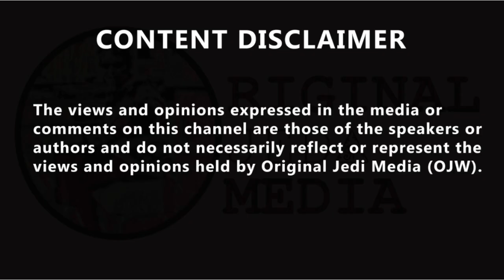The 15-year-old listener said he should stand in for James O'Brien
The 15-year-old listener said he should stand in for James O'Brien. This secondary school student weighed in on the schools and exams controversy, which had listeners demanding he fills in for James O'Brien while he's on holiday. Isaac phoned in from Leicestershire to give his two pence on who is at fault for confusion around schools reopening amid the coronavirus crisis. The student told James O'Brien that the first person to blame for the fiasco is Gavin Williamson. "I feel like he's not been very interested, he's been pretty disenfranchised I guess. I don't think he's done much to help the situation and give out advice- last week's exam fiasco just went to prove it," said Isaac, which greatly impressed James. "The second person is Matt Hancock: giving us no advice. Possibly the worst Health Secretary our country's had in years." James joked that such a title is a toss-up between a few candidates. "Do you remember Andrew Lansley?" he asked the 15-year-old. Isaac then offered his view on what schools can do to reopen safely. "It's not very often I agree with Michael Gove - he's possibly the worst Education Secretary we've had in years." James couldn't hold back his smile when telling the student to "stop holding back," in his criticism of politicians. Isaac went on to explain that Mr Gove's suggestion of "staggered returns, staggered entry, staggered break, staggered lunch," are all well and good, but the measures can't work effectively in all schools. "I will be going back next week," he told James after being pushed. James wondered if Isaac was "confident and comfortable," in returning despite the risks. The student told him he was "very comfortable with it." James was wholly impressed by the call, asking Isaac if he missed school during the pandemic. The reply was a convincing "no."